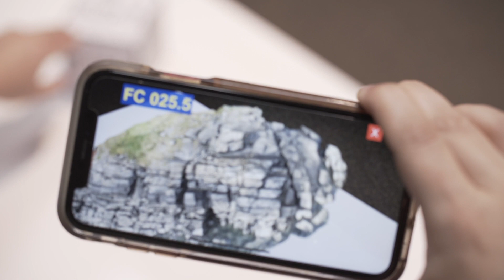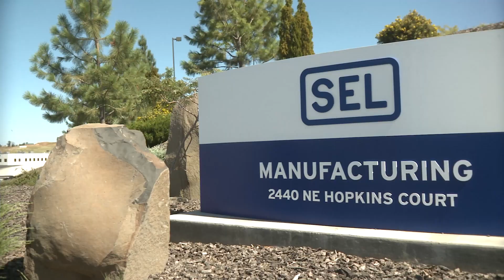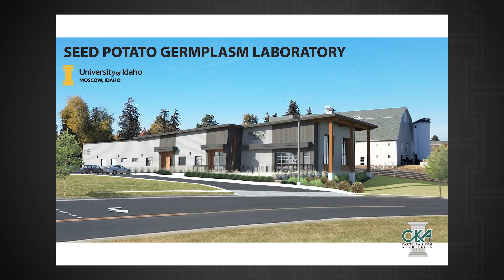University of Idaho | State of the University 2020 - 2021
Today, we'll celebrate a year that laid an unshakable foundation for our future. We are inspired by its potential impact on our world, our state, and, most importantly, on our students.